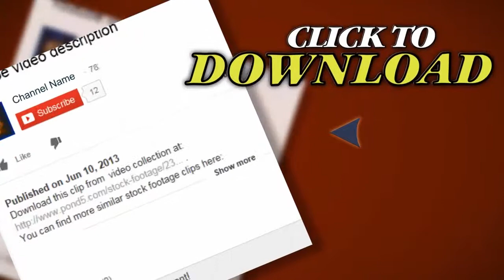Healthy Couple Enjoying The Beach. Stock Footage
Thank you for visiting our page Healthy Couple Enjoying The Beach. Stock Footage"